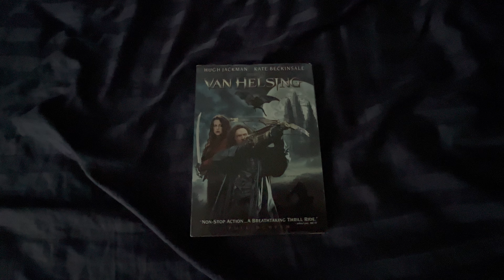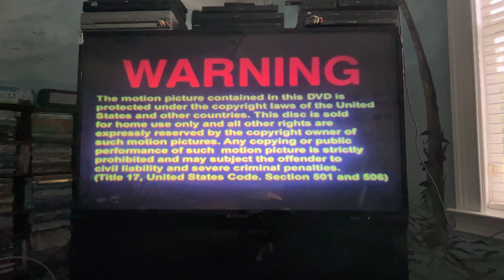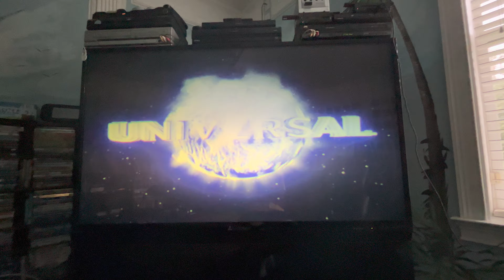Opening to Van Helsing 2004 DVD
1. Warning screen
2. The Views Expressed screen
3. DVD menu
4. Rated PG-13 screen
5. “This film has been modified…”
6. Universal Pictures logo (Van Helsing variant)